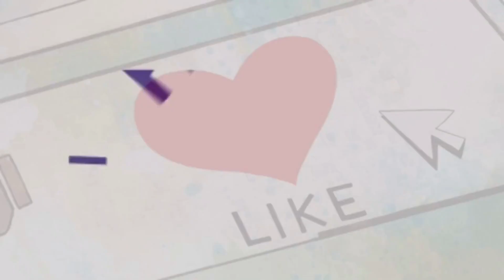ALL ABOUT LIVING WITH WEIMARANERS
The Weimaraner a breed renowned for its distinctive silvery gray coat

Weimaraner dogs were adapted to game and bird hunting

Weimaraner Have a  Sleek short coat Weimaraner supervision is

Weimaraner supervision is recommended with smaller children due to there size

Weimaraner recommended with smaller children

William Wegman famously used the Weimaraner to showcase their elegant physique

Hi from Dogreal

You pay no extra charge in you purchases but you supports us at dogreal so we can keep doing what we do best. In advance, I want to thank you for your purchase.

Pet Insurance

Luxury Pet Foods